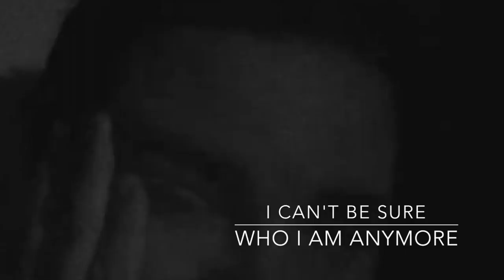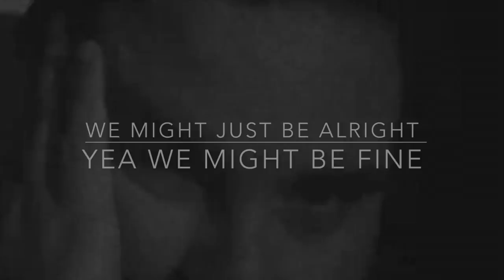GREY EYES - We'll be Just Fine (2016)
Grey Eyes - We'll be Just Fine

 a short tune by Grey Eyes.